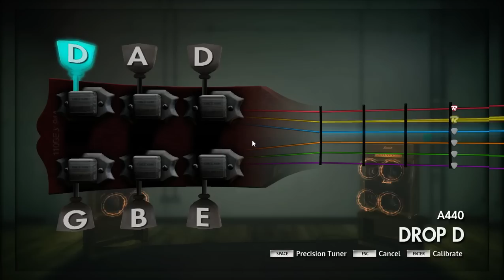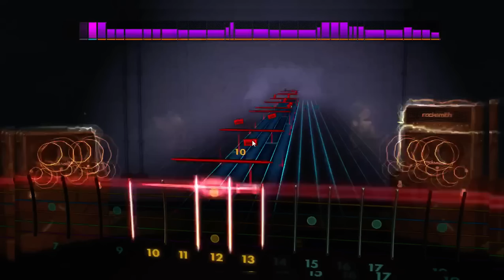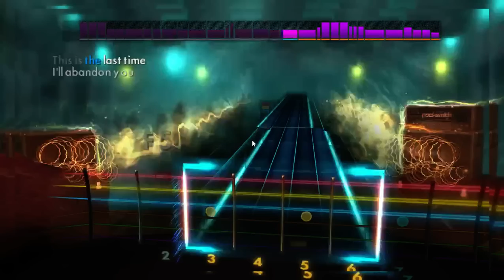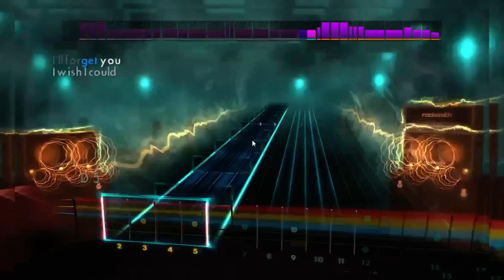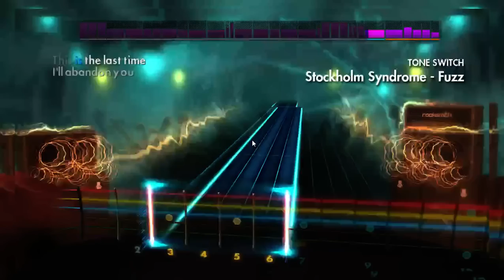Rocksmith 2014 - "Stockholm Syndrome" - Muse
Finally, capture software that doesn't suck! Shame it can't improve my guitar prowess. This song still gives me a beating every time.